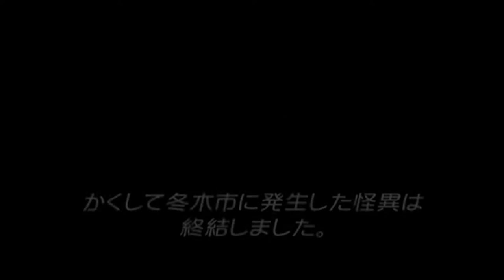Fate/Unlimited Codes (PlayStation 2) - All Movies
This is every video from the movie collection menu in the game. The game is being played on the emulator PCSX2 and can be found for download

Shoutout to Kyonizuka over on GameFAQs for the save file, saving me a lot of time. You can find a download link to that
The save file can be exported to your memory card using a utility program called mymc, which can be found for download
Shoutout to Eighting and Capcom as well of course for developing and publishing this game respectively. The thumbnail for this video comes from Mob.org, and can be viewed separately in its full quality